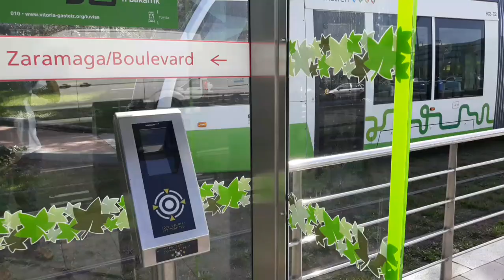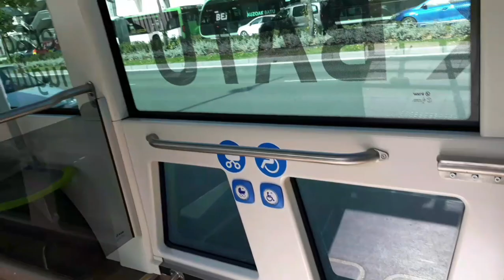Electric Bus ka androni hesa orr sab kuch aaj ke vlog me| 2022 | Apna channel Spain uk vlog